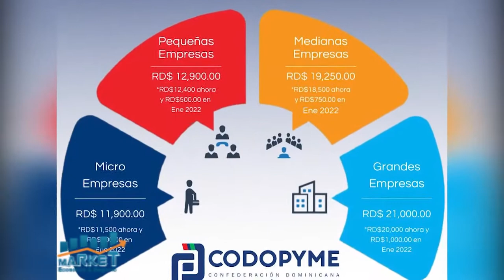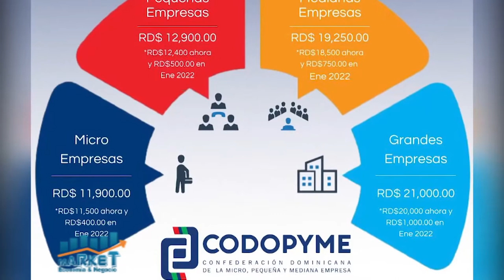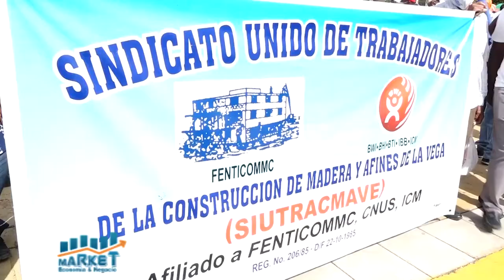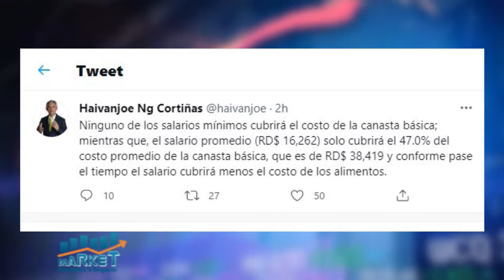Pedro Brache afirma empleadores hacen esfuerzo ingente para aumentar salario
Market, Economía y Negocios, 16 Julio 2021, B-1